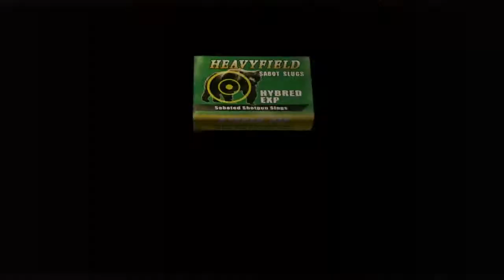Let's Play - Resident Evil 4 [HD] - Part 35 - Auf dem Weg zu Salazar!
► Let's Play für Resident Evil 4 in HD.

► Entwickler: Capcom
► Publisher: Capcom

Resident Evil 4 (jap. バイオハザード4, trans. Baiohazādo 4, Biohazard 4) ist der insgesamt sechste Teil der gleichnamigen Videospieleserie aus dem Hause Capcom. Der Titel ist dem Action-Adventure-Genre zuzuordnen und enthält Elemente des Survival Horror. Regisseur des Spieles war Shinji Mikami.